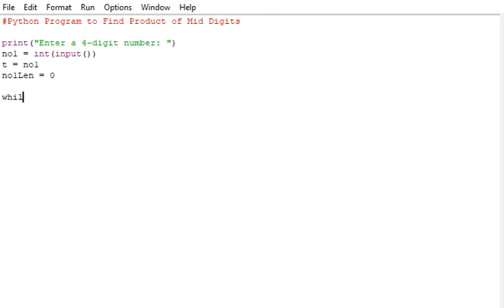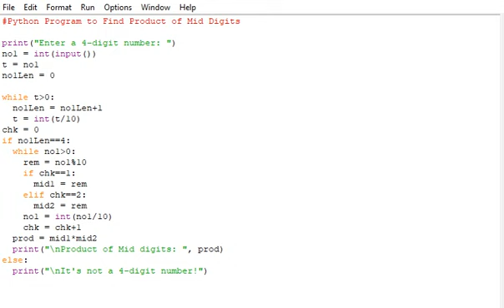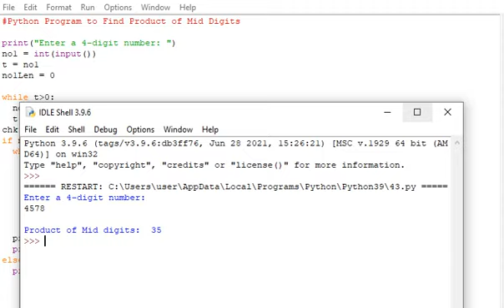Python Program to Find Product of Mid Digits